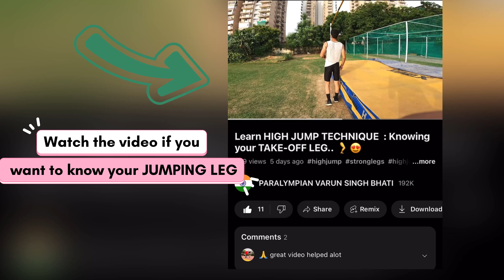High Jump EXPERT Shares Top Technique for Approach Run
Is video me baat krnge HIGH JUMP APPROACH MEASUREMENT ki.. Approach run high jump ya kisi bhi track & field event ka sbse important part hai..